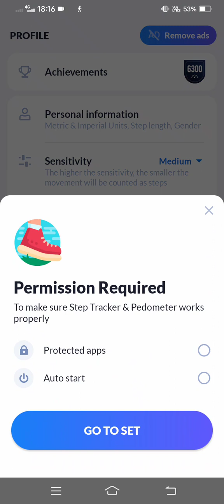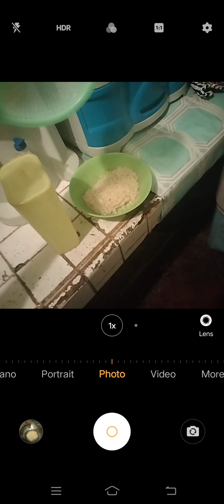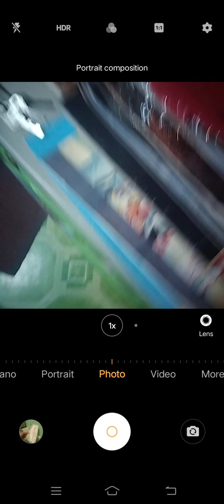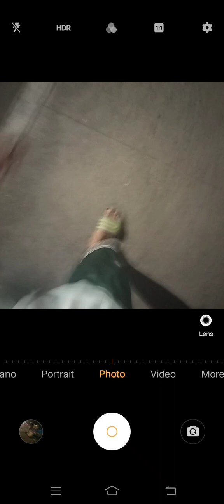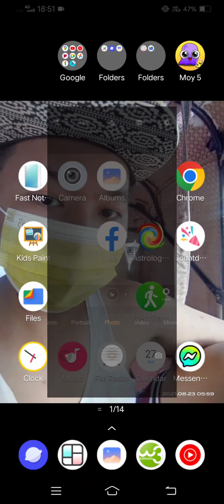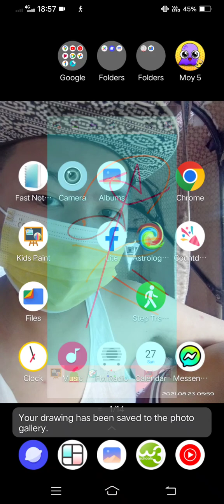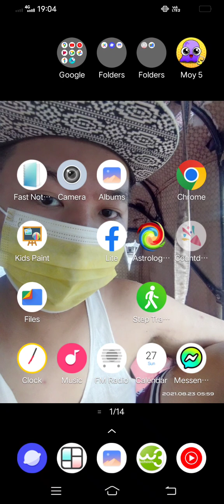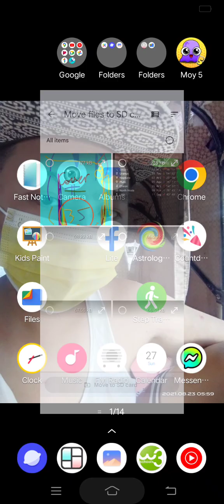Marvin Rey — Vlog 16,415